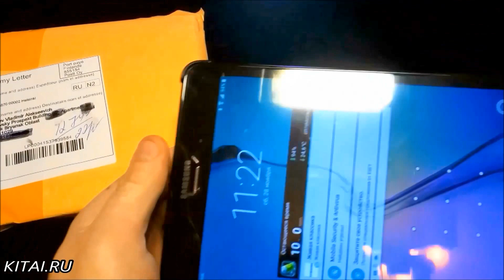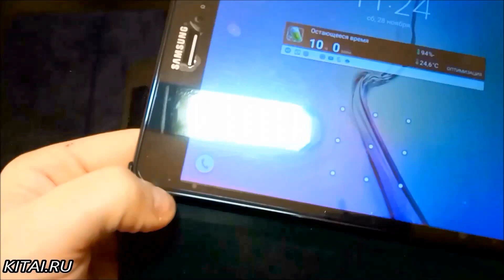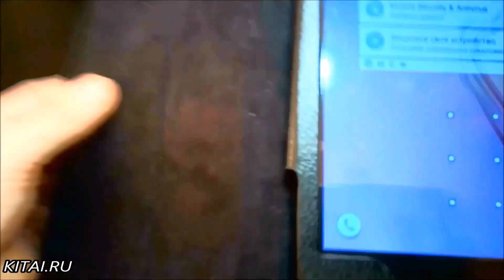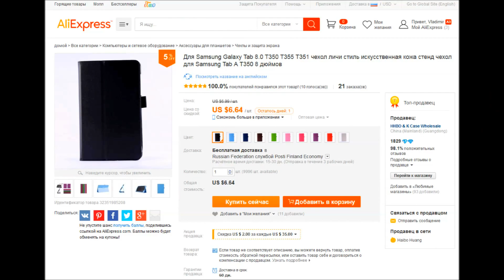Чехол на планшет, купи чехол. Samsung Tab A T355 / Cover on the tablet, buy cover № 4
Чехол на планшет, купи чехол. Samsung Tab A T355 / Cover on the tablet, buy cover № 4 ● - ссылка на товар
● Товар из Китая! Помощь в Ведении Споров. Ответы на Вопросы:
● Текст видео:
Сегодня у нас посылка из Китая, очередной чехол на планшет. Поясню про прошлый чехол. Вот такой чехольчик на Samsung Galaxy Tab, 8-ми дюймовый, T355, был уже в распаковке. Он стоит, но при любом прикосновении падает, магниты не держат, так что этот чехол покупать не советую! Давайте посмотрим новый чехол. Уже видно специальную штучку, которая намертво закрепляет планшет. Продавец положил стилус, кому он нужен я не знаю, но ладно всё одно приятно. Вот так чехол смотрится снаружи. Сюда уже полностью и конкретно вставляется планшет. Для чего? Это видимо для стилуса. Внутри на липучке, радует и вставляется вот таким Макаром и он в принципе не должен никуда деться. Давайте попробуем. Прошлый чехол конечно тоже прикольный, но для тех кому не надо устанавливать планшет для того чтобы смотреть фильмы, где то может быть на работе, а так маленький, симпатичный и всё таки с пластиковой крышкой сзади. Пробуем одеть этот, может быть он будет лучше. Явно чехол защитит планшет, это видно. Закрепляем липучкой. Вот так смотрится планшет в чехле. Камера на месте, чуток сместилась, но это надо посильнее засунуть. Планшет включается при открывании крышки. Это чехол явно мощнее! Единственное я не знаю для чего эта резинка и я наверное её отрежу. При открытии крышки все кнопки доступны. Чтобы установить крышку надо засунуть под специальную штучку. Ну тут уже планшет стоит конкретно! Может конечно и свалиться, но защита его спасает. Есть всех цветов, на все планшеты и смартфоны, фаблеты. Так что вполне можете заказывать в Китае подобные чехлы. Кому нужен чехол именно на Galaxy Tab 8.0, стоимостью 6,64$. Это очень мало по сравнению с ценами в наших магазинах. Мне давали чехол в Мвидео по бешенной цене, около 5 тысяч. Он даже как то примагничивается интересно, вот тут вроде как магнитики есть, насколько я понял и он просто так не открывается. Резинку токо надо отрезать. Для чего она вообще!?